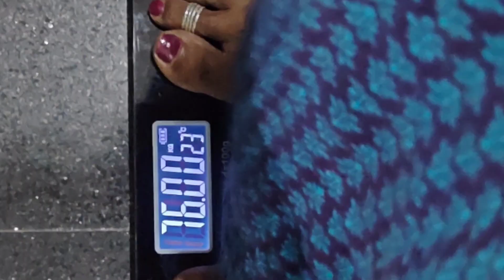500 grms తగ్గాను 💃🏻కానీ ఈ రోజు full గా రైస్ తినేసాను 🙆@12:12 Intermittentfasting చేసా ||my weight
Hii all i have started diet

content in this video is completely based on my own experience
THANKYOU
sarvejana sukhinobhavantu 🙏